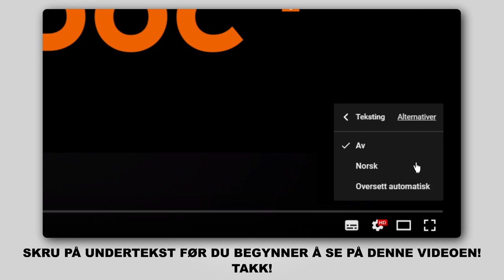Hvordan bytte bak bærebru / bak bærearm der på VW TOURAN 1 (1T1, 1T2) [AUTODOC-VIDEOLEKSJONER]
Hvordan bytte bak bærebru / bak bærearm / bak bærebro på VW TOURAN 1 (1T1, 1T2) 2.0 MPV 05.2010–05.2015 [AUTODOC-VIDEOLEKSJONER]

Bærebru for kjøretøyet AUDI A3 Convertible (8P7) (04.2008–05.2013) / SEAT Altea (5P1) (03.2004–...) / SEAT Leon II Hatchback (1P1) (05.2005–12.2012) / VW Touran I (1T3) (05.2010–05.2015) / VW Golf V (1K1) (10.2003–02.2009l) bør som regel erstattes i én og samme prosedyre. Det er imidlertid noen små forskjeller, på grunn av spesifikke egenskaper ved kjøretøyets design.

Alle video- og PDF-veiledninger om utskifting av deler i VW TOURAN 1: last ned og se på AUTODOC CLUB

🛠️ Verktøyene du trenger for å erstatte bak bærebru:
- stålbørste
- WD-40 spray
- bremserens
- kobberpasta
- pipenøkler nr.18
- pipenøkler nr.21
- hjulpipe №17
- skrallenøkkel
- momentnøkkel
- hammer
- brekkjern
- hydraulisk transmisjon jekk
- stoppekloss